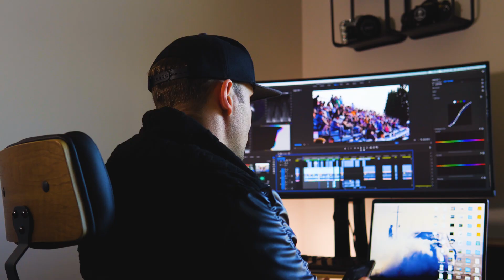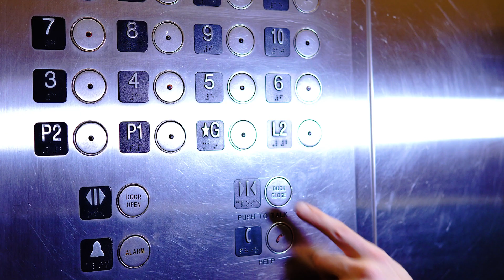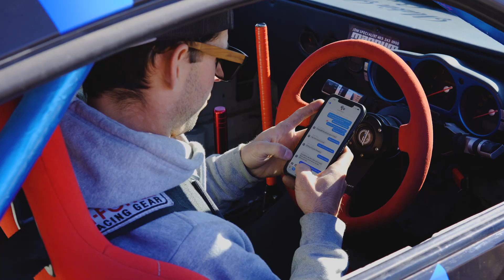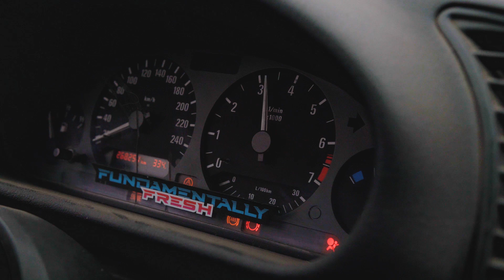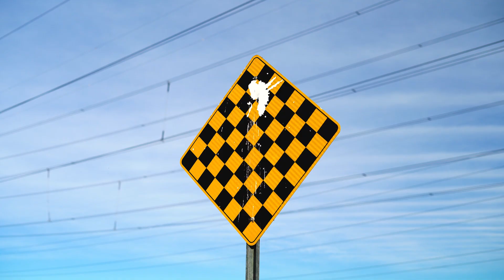[Fundamentally Fresh] Faster Higher Season Ender 2021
Faster Higher and Fundamentally Fresh have teamed up to bring you this Drifting Season Ender Super Movie. Enjoy.